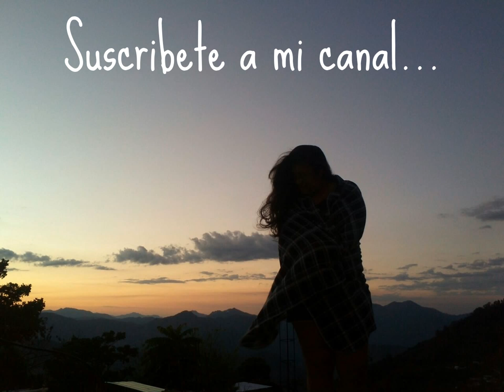Así nacen los pollitos. En mi rancho así crió mis pollitos.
Así nacen los pollitos. En mi rancho así crió mis pollitos.Estos pollitos naciendo de manera in vitro. que quiere decir, que los encube yo misma usando un foco y dando vueltas a cada cierto tiempo para que el calor fuera uniforme. y el resultado es este... (nota. tuve que hacerlo por que la gallina resulto mala madre y los abandono). Yo fui mama gallina con ellos.